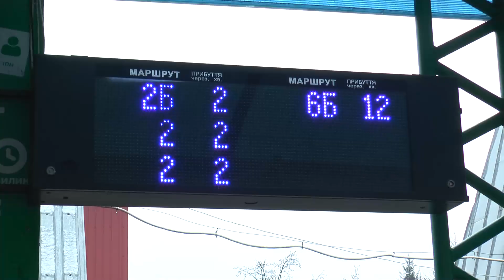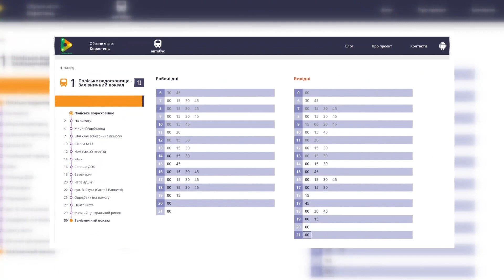KorostenTV_17-12-21_Проблеми пасажирських перевезень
Низький пасажиропотік вносить збої в графіки перевізників та завдає незручностей пасажирам. Над розв’язанням цієї проблеми постійно йде робота відповідальних відділів виконкому.